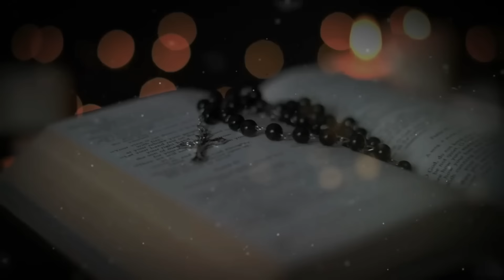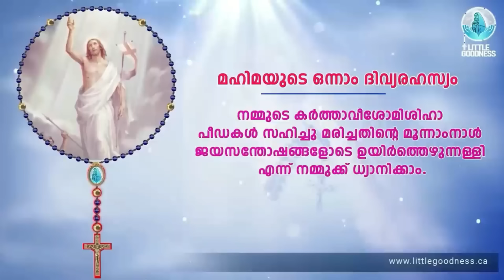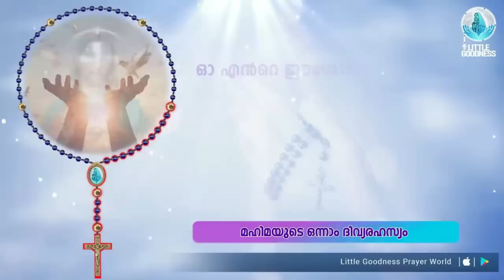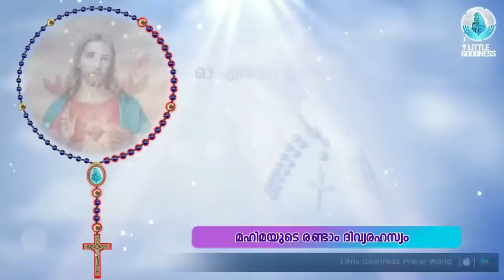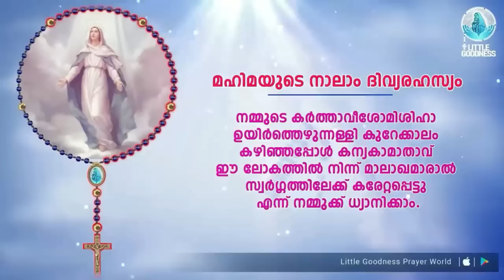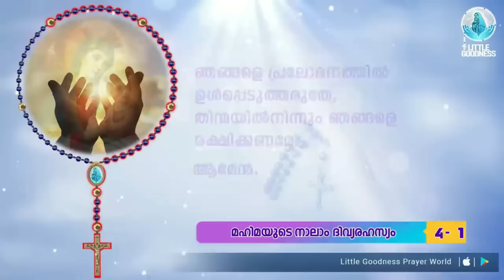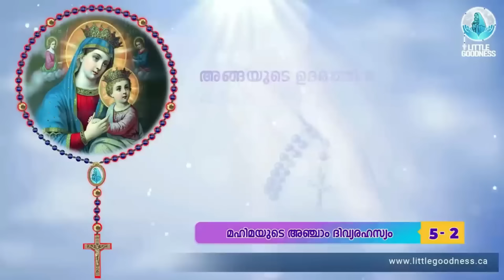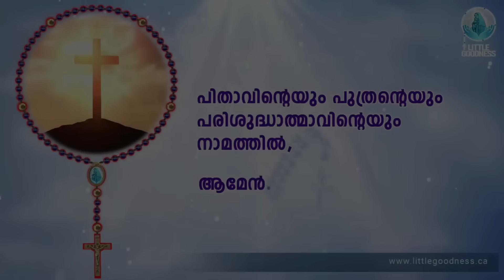പരിശുദ്ധ ജപമാല 🙏🏻 ഞായർ 🙏🏻March 3, 2024 🙏🏻 മഹിമയുടെ ദിവ്യരഹസ്യങ്ങൾ 🙏🏻 Malayalam Rosary